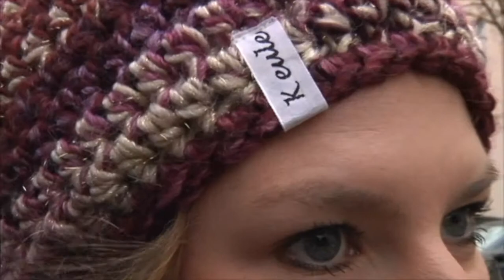Ms - Meine Stadt (K Eule)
Sticken ist wieder angesagt. Unser Team von MS - Meine Stadt war bei K eule und hat sich die neusten Strick-Trends angeschaut.